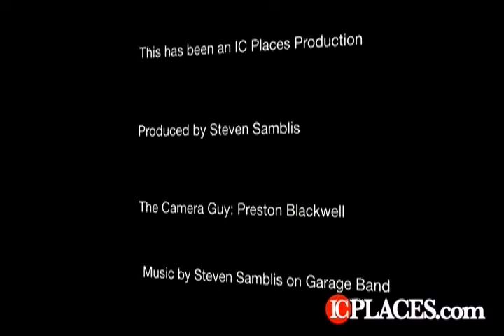IC Places Instant Movie Review - Quantum of Solace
About... 'Quantum of Solace' continues the high octane adventures of James Bond from 'Casino Royale'. Picking up literally hours after the previous film left off, after being betrayed by Vesper, the woman he loved, 007 fights the urge to make his latest mission personal. Having captured Mr. White, and in pursuing his determination to uncover the truth, Bond and 'M' interrogate Mr. White who reveals the organization which blackmailed Vesper to steal Bond's casino winnings is far more complex and dangerous than anyone had imagined.

Forensic intelligence links an MI6 traitor to a bank account in Haiti where a case of mistaken identity introduces Bond to the beautiful but feisty Camille, a woman who has her own vendetta. Camille leads Bond straight to Dominic Greene, a ruthless businessman and major force within the mysterious criminal organization known only as 'Quantum'.

On a mission that leads him to Austria, Italy and South America, Bond discovers that Greene, conspiring to take total control of one of the world's most important natural resources, is forging a deal with the exiled General Medrano. Using his associates in the organization, and manipulating his powerful contacts within the CIA and the British government, Greene promises to overthrow the existing regime in Bolivia, giving General Medrano control of the country in exchange for a seemingly barren piece of land which is, however, a main source of the South American water supply. In a minefield of treachery, murder and deceit, Bond allies with old friends in a battle to uncover the truth. As he gets closer to finding the man responsible for the betrayal of Vesper, 007 must keep one step ahead of the CIA, the terrorists, and even 'M' herself, to unravel Greene's sinister plan and stop Quantum from getting its way.